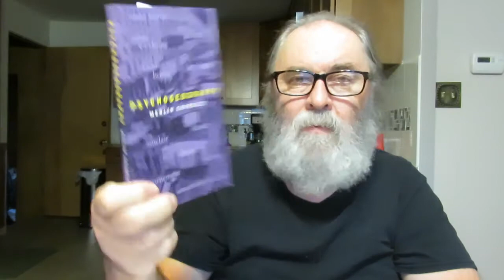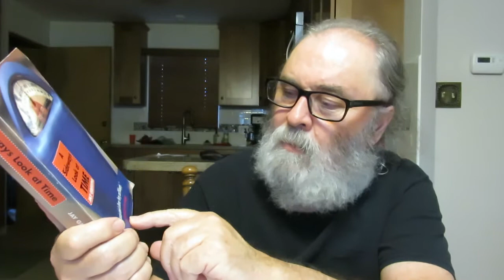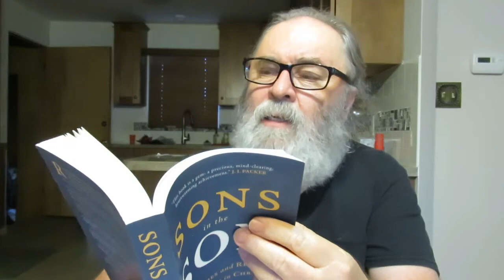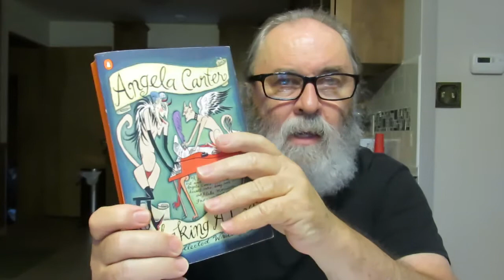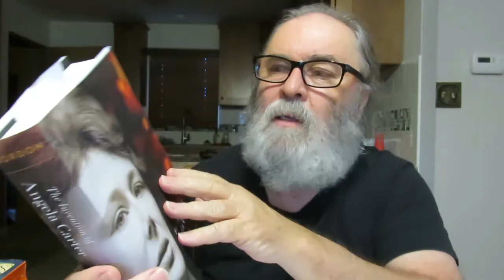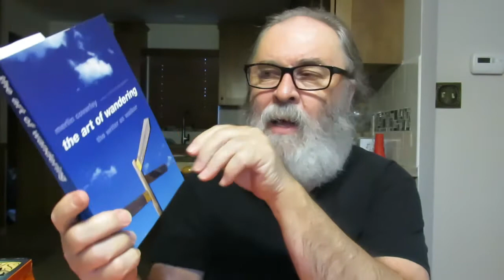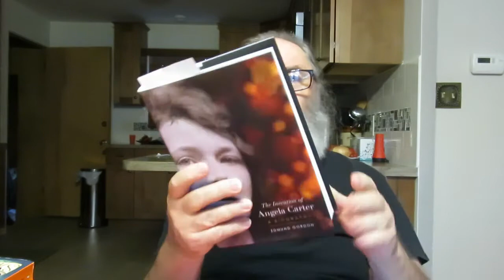What I Have Been Reading Lately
Bible

'Sons in the Son: The Riches and Reach of Adoption in Christ' by David B. Garner

'Covenant and Commandment: Works, obedience and faithfulness in the Christian Life' by Bradley G. Green

'The Book Of Jeremiah' [The Bible in Medieval Tradition] Joy A. Schroeder translator & editor

  ''The Art Of Wandering: The Writer As Walker' by Merlin Coverley

'Psychogeography' by Merlin Coverley

'A Sideways Look at Time' essays by Jay Griffiths

'Haussmann Or The Distinction' a novel by Paul Lafarge

'Samuel Pepys: The Unequalled Self' biography by Claire Tomalin

'The Invention of Angela Carter: A Biography' by Edmund Gordon

'Shaking A Leg: Collected Writings' by Angela Carter

"Am I a God near at hand," says the LORD, And not a God afar off? Can anyone hide himself in secret places, so I shall not see him?" says the LORD; do I not fill heaven and earth?" says the LORD." Jeremiah 23:23,24